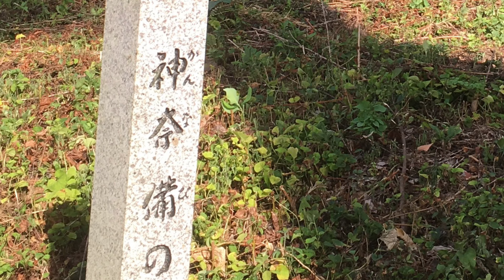《三室山城》2018 〜三室山城を観る〜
《三室山城》
［読み方］みむろやまじょう
［撮影地］福井県
［撮影日］2018/08/10
［撮影者］バイソン
［BGM］Japanese Style 2 （written by RIG Production）